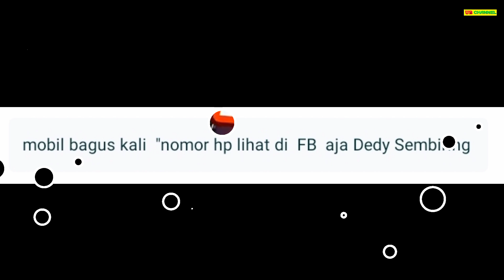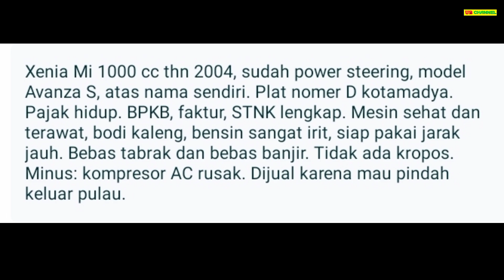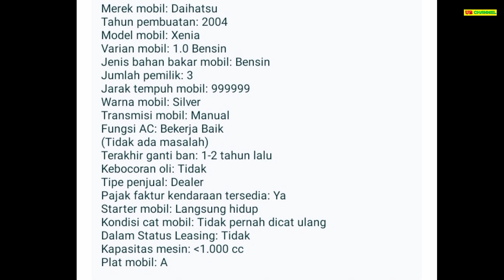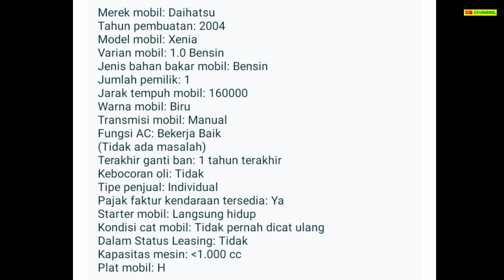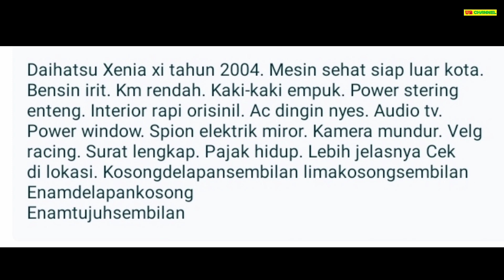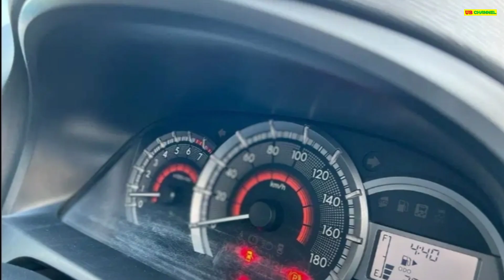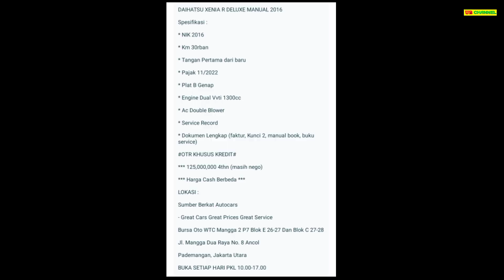HARGA DAIHATSU XENIA BEKAS HANYA 35 JUTA CASH MASIH BISA NEGO MURAH BURUAN DIBELI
7 DAIHATSU XENIA BEKAS MURAH HARGA MULAI 35 JUTA

AWAS PENIPUAN !!!...

1. DAIHATSU XENIA 1.3 TH.2016
35

62

68

69

74

120

125

Terima Kasih..

harga xenia april 2021,
harga xenia all new 2012,
harga xenia abs,
harga xenia deluxe,
harga ecu xenia,
harga xenia facelift,
harga xenia facelift 2019,
harga grand new xenia 2020,
harga xenia hy fun,
harga xenia 2009 jawa timur,
harga xenia maret 2021,
harga xenia 2012 type m,
harga all new xenia 2012 bekas,
harga new xenia 2020,
harga otr xenia 2020,
harga xenia ppnbm,
harga xenia r deluxe 1.3 2019,
harga xenia type r 2021,
harga xenia tipe terendah 2020,
harga xenia veloz,
a xenia type x 2017,
harga xenia type x 2016,
harga xenia type x 2012,
harga xenia 2019 tipe x,
harga xenia type x 2020,